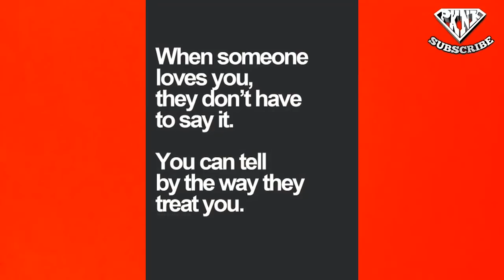Signs na minamahal ka ng tao #287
Signs na minamahal ka ng tao o ng lalaki

friendzoned
friendzone songs
friendzoned meaning
friend zone thai
friendzone meaning
friendzone app
friendzone cast
friendzone definition
friendzone hugot
friendzone heart
friendzone hugot lines
friendzone hug
friendzone her
pull-away test
pull away
taksil kahulugan
taksil kasingkahulugan
taksil english
taksil hugot
kabit in english
kabit meaning
kabit vs asawa
kabit meme
kabit in tagalog
kabit ako
mas mahalaga
mamimiss kita
namiss kita